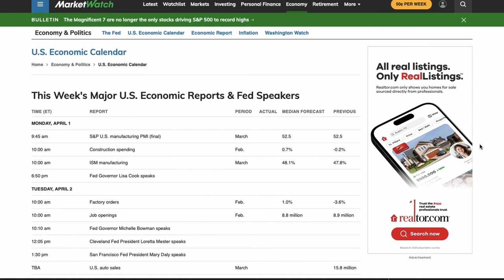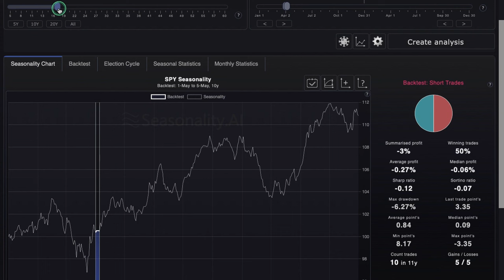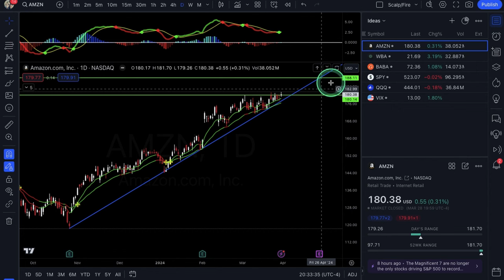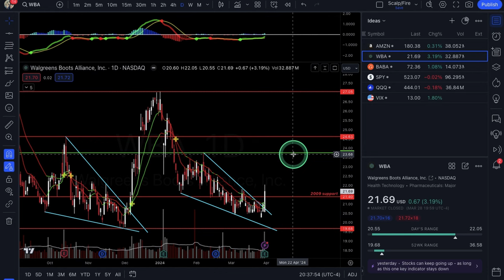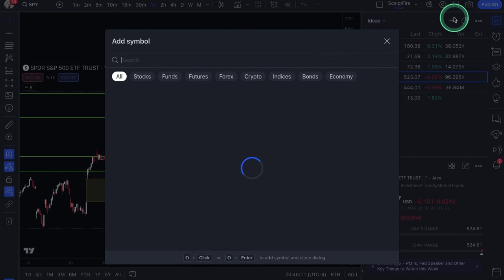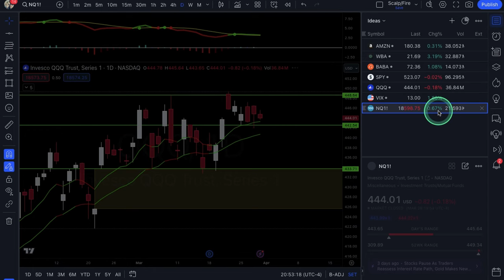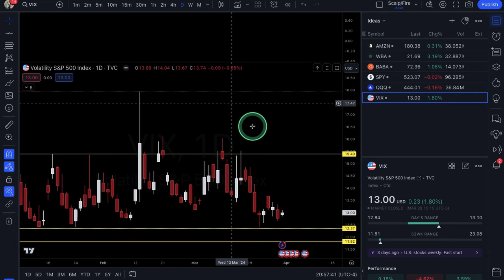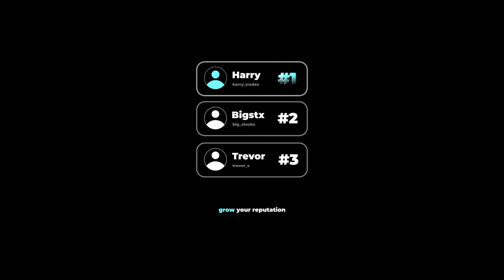OPTIONS Trading Ideas | April Week #1 | Xtrades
In this video, Alexander goes over the weekly economic calendar for market moving catalysts, market seasonality, AMZN, WBA & BABA for potential trade setups. Also covers SPY & QQQ for broad market analysis. Tune in every weekend for new ideas & market outlook!